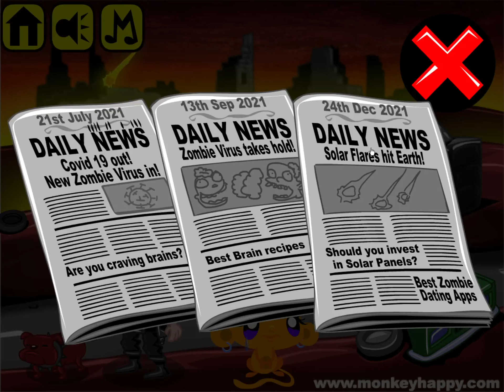Monkey GO Happy: Stage 493 — 2021, A Search For A Better Year · Game · Walkthrough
Play this game and more online games like this for free
Monkey GO Happy: Stage 493 — 2021, A Search For A Better Year is a point-and-click puzzle-adventure game that takes place in a parallel universe where the COVID-19 disease has taken over our planet and led to new natural disasters. All we're left to do here is to adapt!